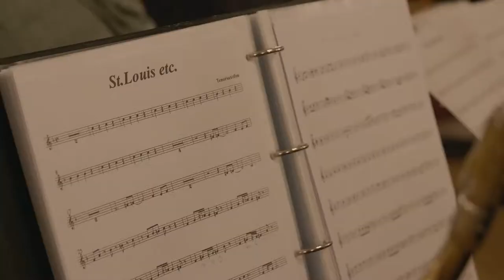Das Musikcorps Bickenbach 1919 e. V. stellt sich vor | Video der Sparkasse Darmstadt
Wir gratulieren dem Musikcorps Bickenbach 1919 e. V., einem der Hauptpreisträger des Ludwig-Metzger-Preis 2019. Mehr dazu

Der Verein setzt sich aktiv für die Förderung der Blasmusik sowie der musikalischen Erziehung von Kindern und Jugendlichen ein. Dies zeigt  sich insbesondere in der Kooperation mit der Bickenbacher Grundschule, hier werden Blechblas-AG´s angeboten, sowie in der Leitung verschiedener Kinder- und Jugendorchester.
Beginnend als klassischer Spielmannszug präsentiert sich das Musikcorps heute sehr erfolgreich als Show- und Marchingband bei Festumzügen, Straßenparaden, Konzerten sowie Musikshows und Tattoos im In- und Ausland.

Liebe Grüße
Deine Sparkasse Darmstadt